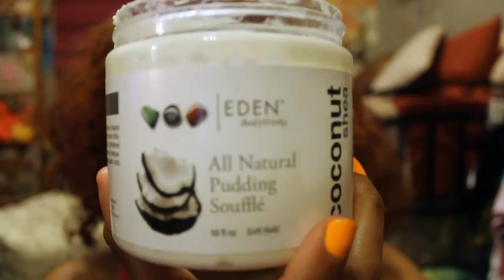How I Boho Braid! [natural hair]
If you want more definition, use a gel and make sure your hair is completely dry before taking out.  (Mine literally takes days.)